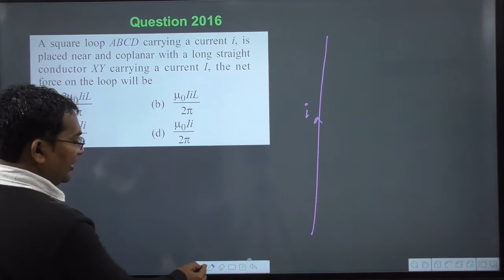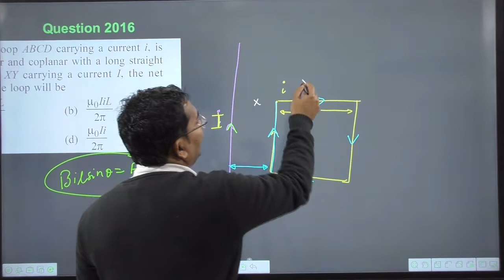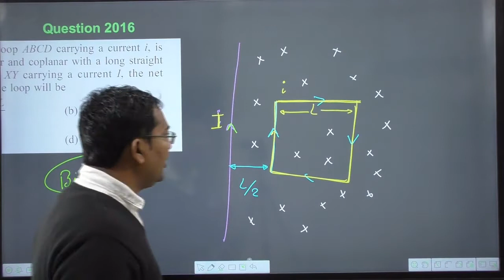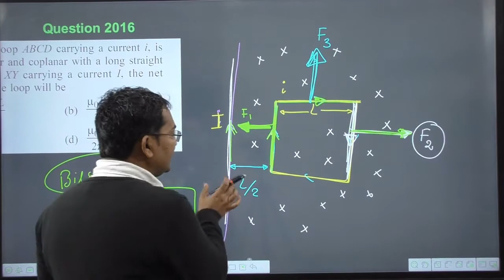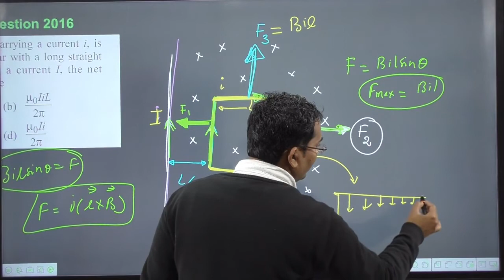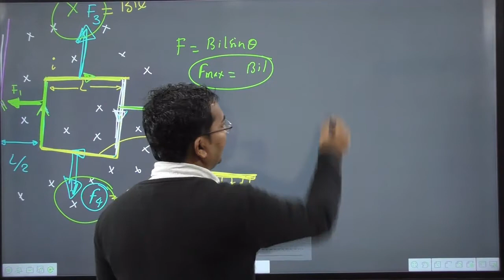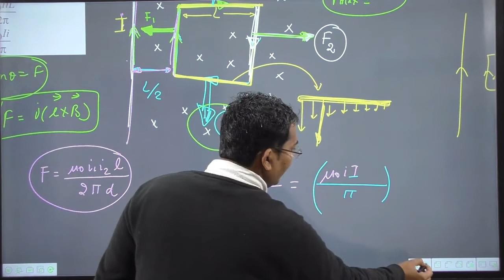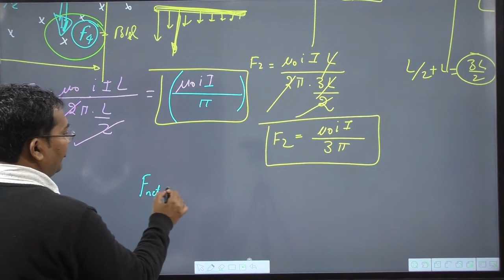A square loop ABCD carrying a current i is placed near and coplanar with a long straight conductor